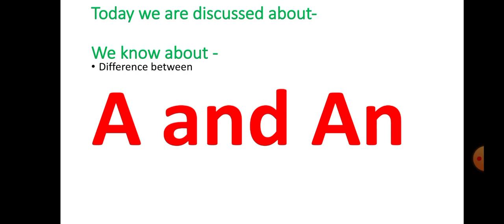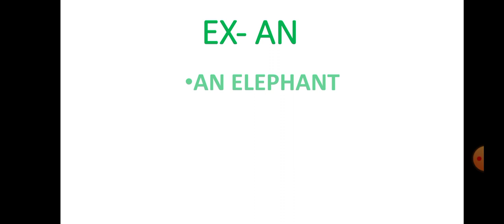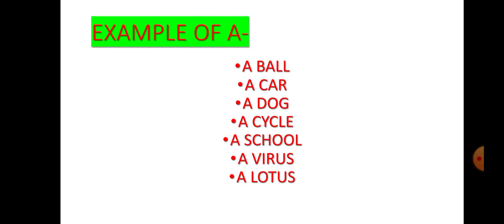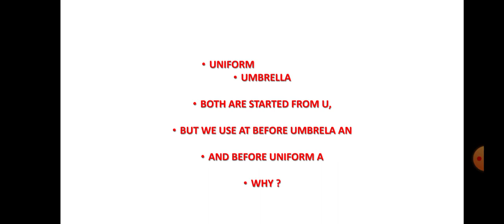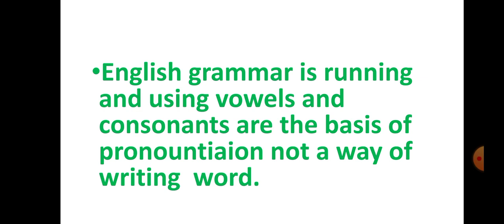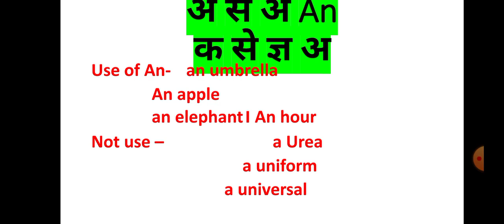How to decide to use Use A and An articles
Hello everyone

 Let us be professional

This video is based on Proper use of Article A and An.